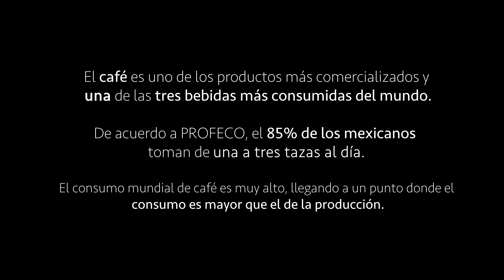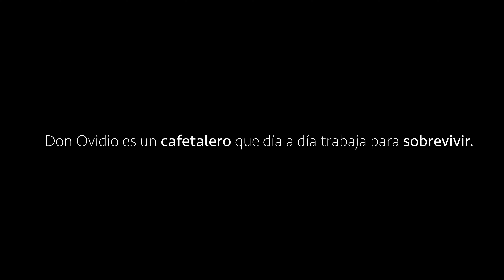Lágrimas de Café // Documental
¡Empresas cafetaleras explotan diariamente a productores de las comunidades más vulnerables de Chiapas mientras tú te estás tomando su taza de café!
Don Ovidio es nuestro 3.er capítulo de nuestra serie HéroesCampesinos, que se estrenara este 10 de junio. Nos situamos en Tapachula en el municipio de Escuincla a 5 horas de Tuxtla Gutiérrez, ahí en lo más alto se encuentra un pueblito llamado "Rosarito" una de las zonas más ricas por su altura donde la producción de café es la actividad principal y por su nivel de altura su café es uno de los más buscados.
Nuestro personaje tuvo el valor de comunicar a todos ustedes como empresas extranjeras, nacionales e intermediarios coludidos con los gobiernos explotan su producción,  apartándolos de oportunidades, apoyos y herramientas de trabajo, manteniéndolos cegados para seguir enriqueciéndose a costa de ellos.
Llegar aquí fue todo una travesía, este capítulo te hará pensar seriamente en el marketing engañoso que ha ocasionado el famoso ComercioJusto que como dijo Don Ovidio, no tiene nada de comercio mucho menos nada de justo.
Palabras que te hará reflexionar cuando estés tomando tu taza de café a tomar una mejor decisión a dejar de consumir productos con marketing engañoso.
Este documental tendrá la fuerza para unirnos una vez más  y poder ayudar a esta comunidad a independizarse de estas empresas y darles herramientas necesarias para que ellos puedan maquilar su propio café.
Donde la próxima vez que visitemos a “Don Ovidio” le demos la noticia de que juntos y en equipo haremos realidad el sueño de una comunidad completa, el sueño de tener un trabajo digno donde estos trabajadores puedan sacar adelante a sus familias, un derecho que está a nuestro alcance y que ustedes serán testigo de ello.